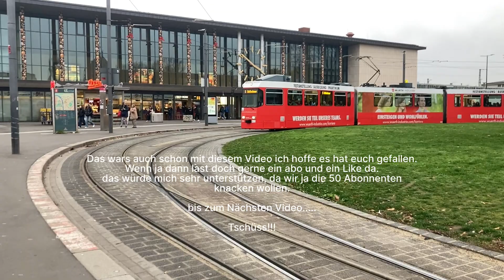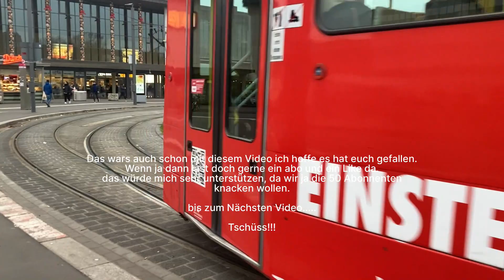Folge#3 Trainspotting in Würzburg